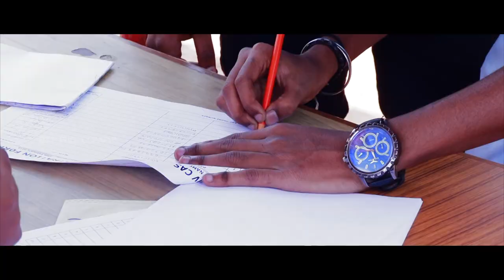SNMV CAS Regalia - 2019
SNMV College of Arts and Science - REGALIA ( Inter Collegiate Cultural Festivel )

Production -  D11 Photography